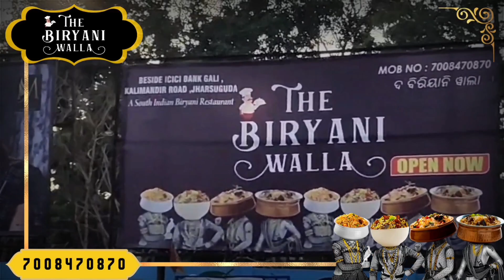ଜିଲ୍ଲା କଂଗ୍ରେସ ଦଳ ତରଫରୁ ନୂତନ ସରକାରଙ୍କ ସୁଭଦ୍ରା ଯୋଜନାକୁ ନେଇ ସାମ୍ବାଦିକ ସମ୍ମିଳନୀ ଅନୁଷ୍ଠିତ